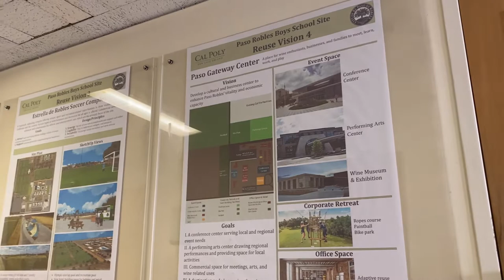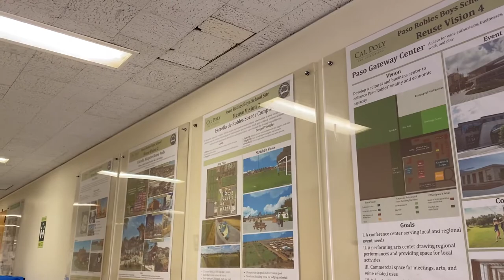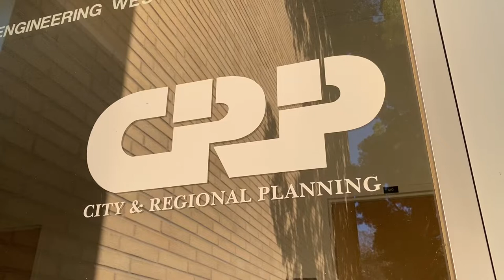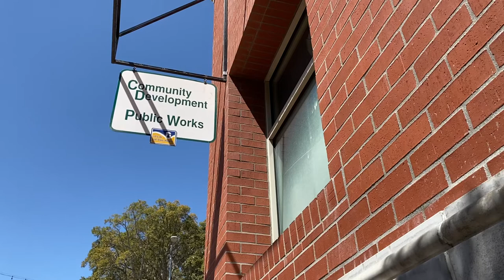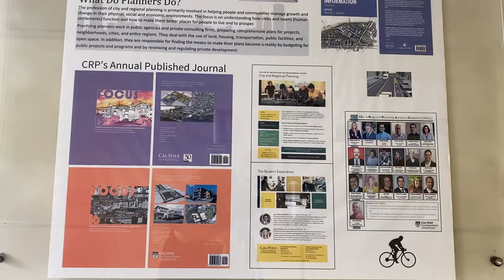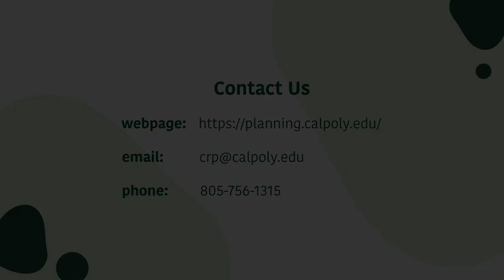Learn by Doing with the City of San Luis Obispo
Capstone Senior Studio CRP 410/411 takes on a Learn by Doing project with the City of San Luis Obispo. Learn more by visiting the CRP Department studio projects web